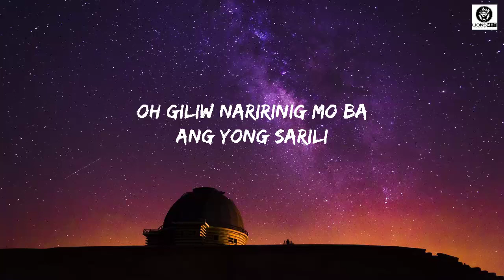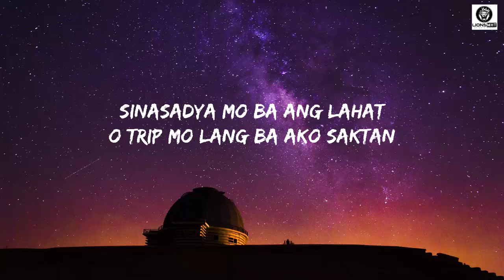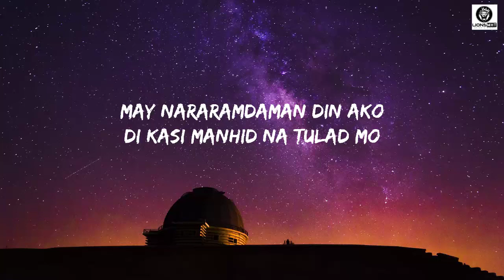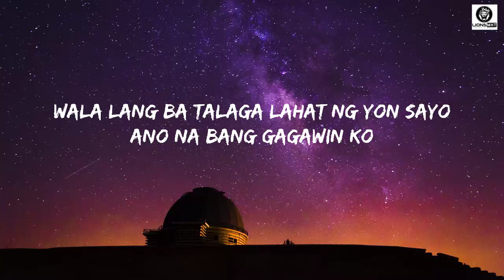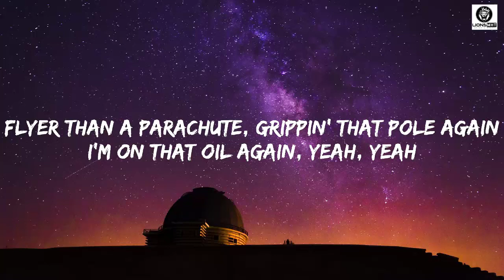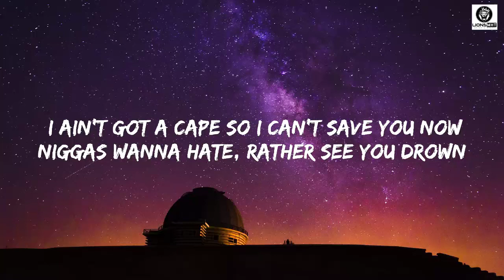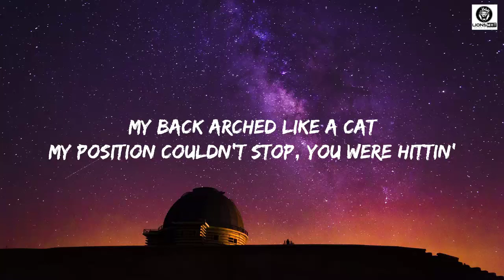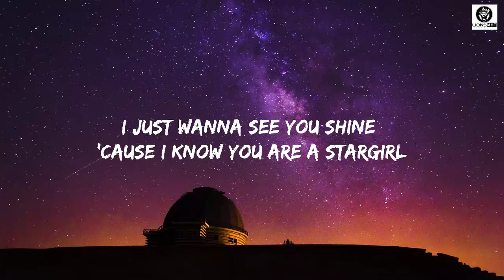Zack Tabudlo / Pano Lyrics pano naman ako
We've got everything from pop music news to our favorite pop playlists and even some of the best pop remixes.